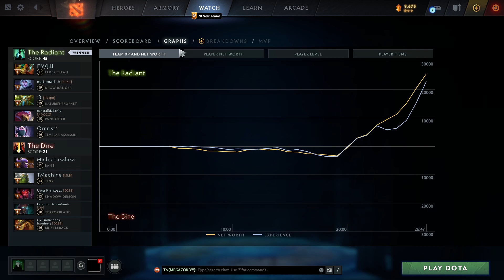Archery Prowess ESSENCE SHIFT + MARKSMANSHIP | Ability Draft